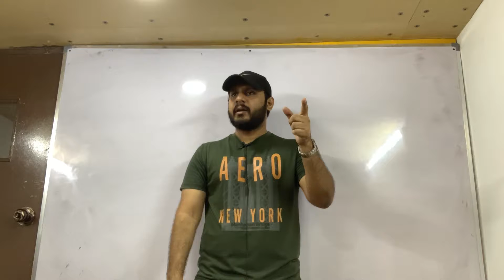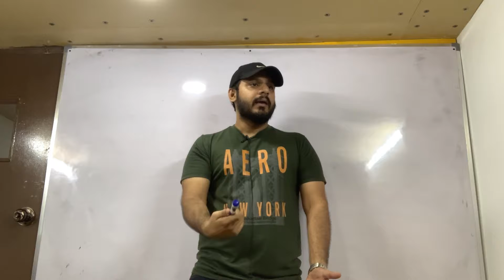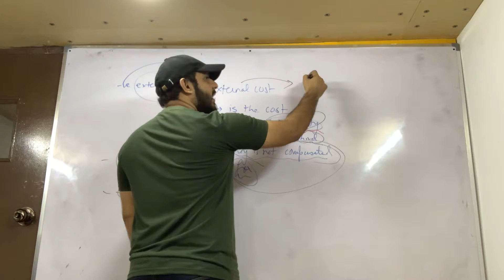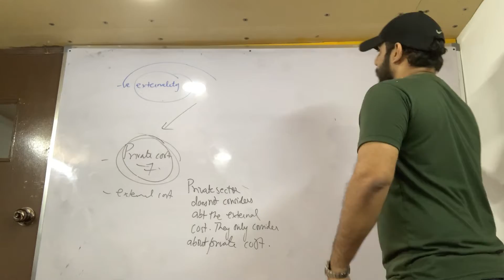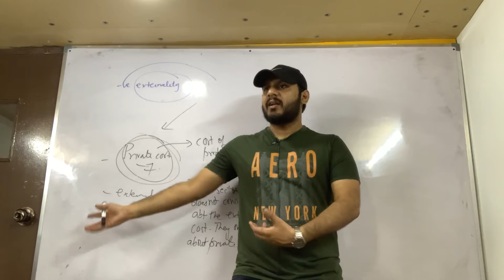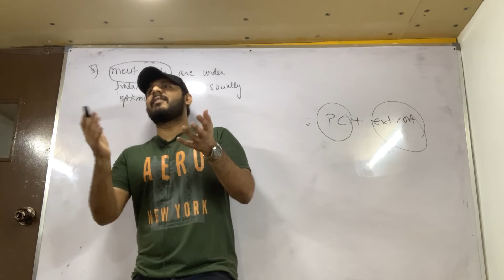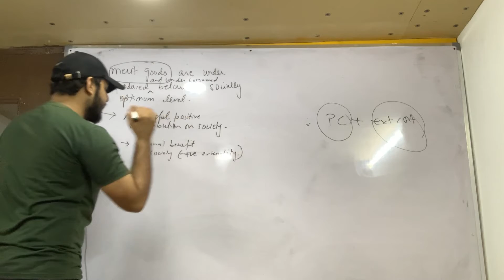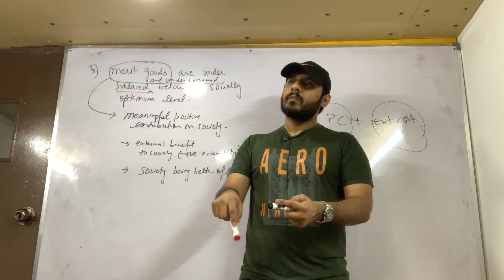Olevel Economics|Social Undesirability Of Free Markets| Market Failure - Part 2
Although Free markets are efficient since firms aim to maximise profits resulting in allocative efficiency, however the fact that this aim of wealth generation that focuses to satisfy a selfish motive may lead to some serious undesirable consequences on the society making it worse off. This video explains it all. It is a continuation from part 1 of market failure. Link is provided below

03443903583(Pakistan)